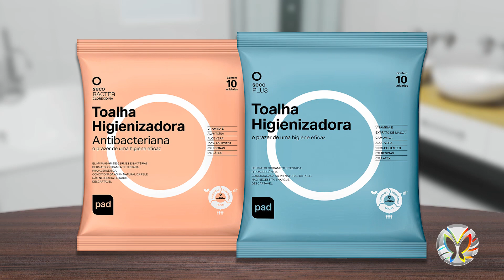Protocolos e procedimentos, nos cuidados com pacientes hospitalizados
Confira a entrevista com as Enfermeiras Márcia Gomes da Cruz, do HU de Campinas (SP) e Tatiana Cavalcanti de Matos, falando sobre os modernos protocolos e procedimentos, visando os cuidados com pacientes hospitalizados.
Os cuidados de Enfermagem são fundamentais para a melhor eficácia dos tratamentos, coordenando a equipe multidisciplinar que hoje está envolvida na recuperação dos pacientes.